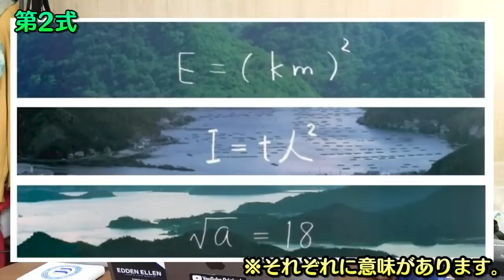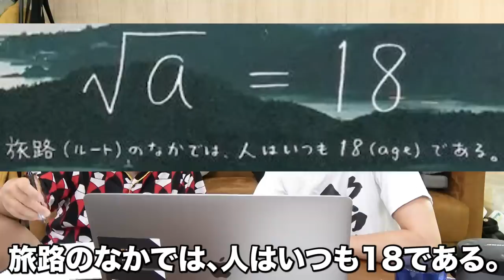【ニセ数式】怪しい通販サイトの『謎の数式』に理系がマジレス成敗いたすッ！！！！！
編集：キム、マコ